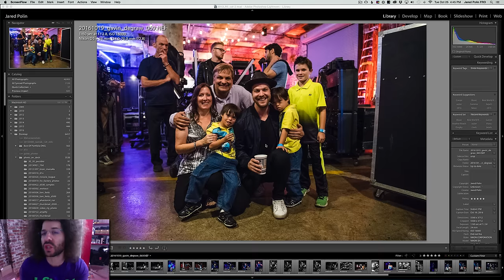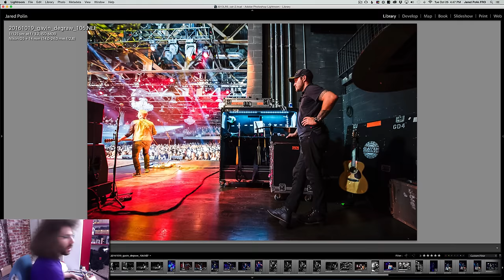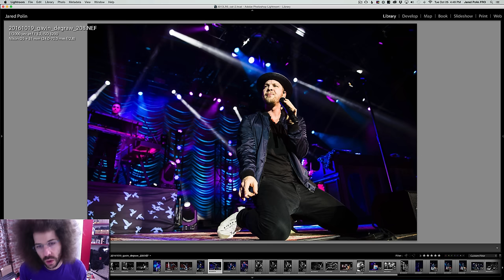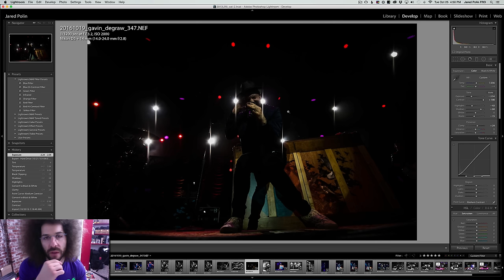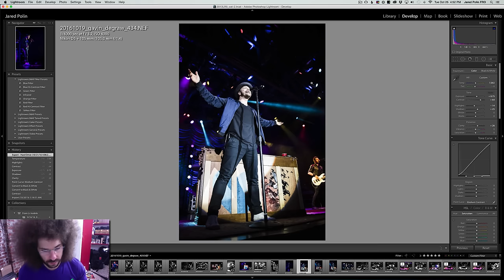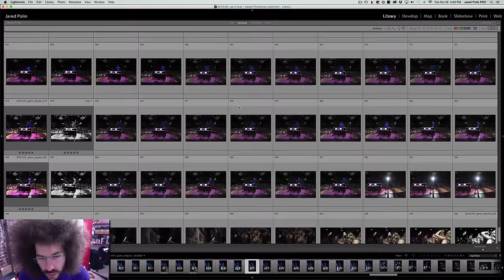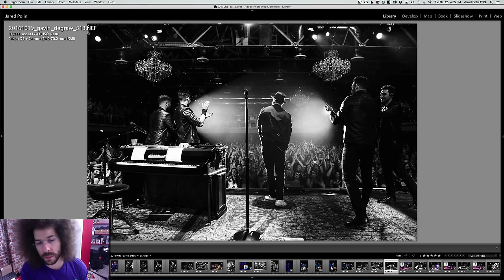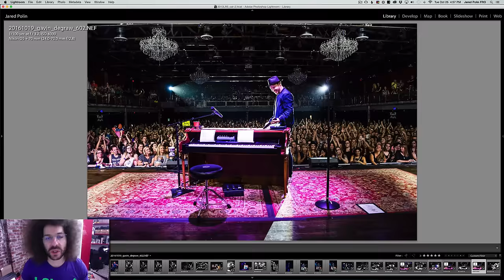Why I Got YELLED At For Being On Stage At The Gavin DeGraw Show: Was I Wrong?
The reason I got yelled at starts at the 15:00 mark

It's always nice when the artist says "bro, you can go wherever you want to go" in regards to shooting photos at a show.

So why did I still get yelled at for being on stage?  I explain this at the end of the video, i'm still trying to figure it out.

I photographed the Gavin DeGraw show in Philly the other day for fun and to clear my mind.  I took out the Nikon D5 along with a bunch of glass like the hebrew trinity and the new 105 F1.4 Nikon.

All images were edited in Adobe Lightroom CC which is what I use to unlock the power of my RAW files.

Get your FREE GUIDE to capturing motion in Low Light Right just look for the orange box. i shoot raw